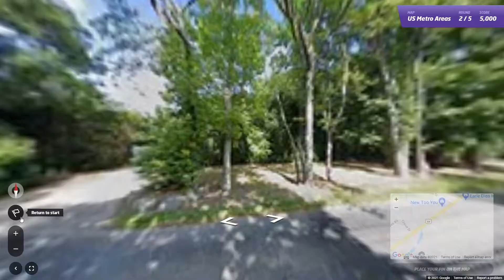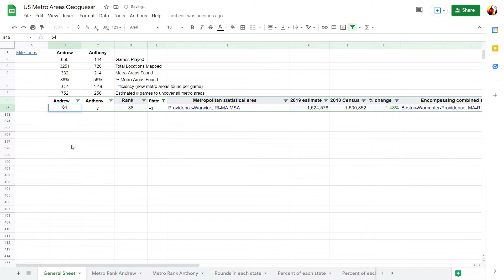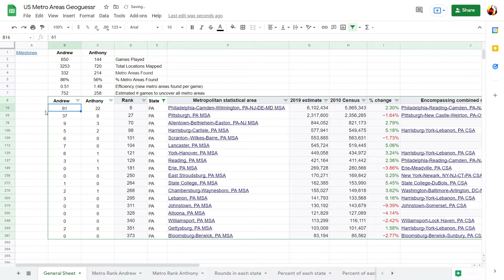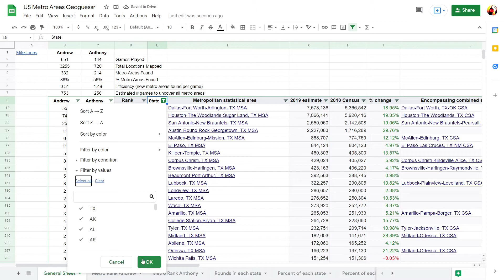Road to 384 Game 651: Delaware Meta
Game 651 of my U.S. GeoGuessr map. In this game, I once again had a Delaware round that contributed to Philadelphia. I thought it would be a great time to highlight some meta for Delaware. The blue signs with the horse on top are a state-specific clue for Delaware.
Round 1: Florence AL, Florence (4) Rank: 142 (Tie)
Round 2: Raynham MA, Providence (62) Rank: 8
Round 3: Egypt Lake-Leto FL, Tampa Bay (58) Rank: 9
Round 4: Glasgow DE, Philadelphia (64) Rank: 7
Round 5: Robstown TX, Corpus Christi (8) Rank: 84 (Tie)
I stream occasionally
0:00 Round 1 (Florence AL)
1:48 Round 2 (Providence)
5:44 Round 3 (Tampa Bay)
7:54 Round 4 (Philadelphia)
10:09 Round 5 (Corpus Christi)